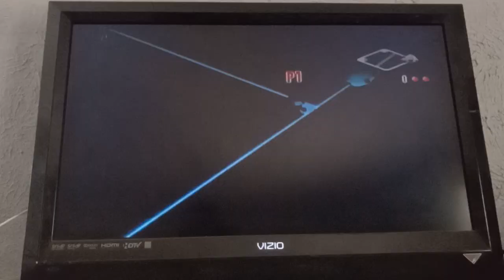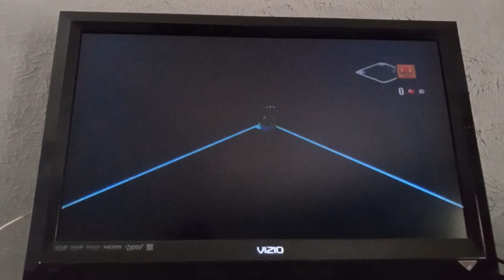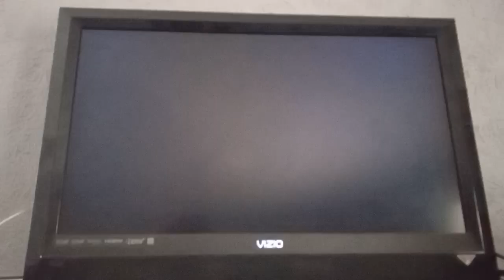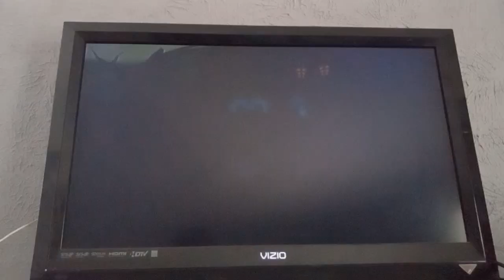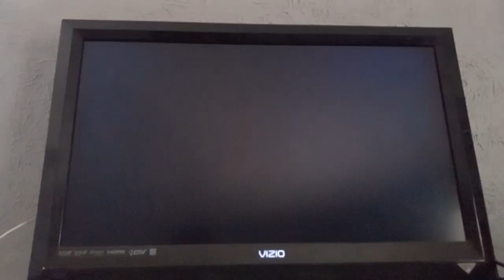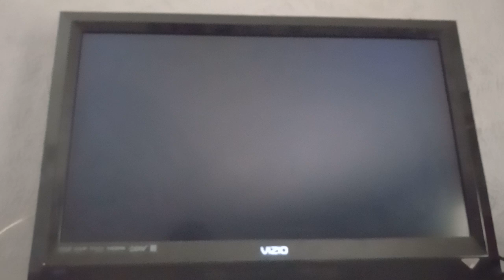Mario Super Sluggers Peach Monarchs (P1) VS. Yoshi Eggs (CPU) in Luigi's Mansion (2nd Part)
This is a video of the Second Part of Peach VS Yoshi in Luigi's Mansion for Mario Super Sluggers.